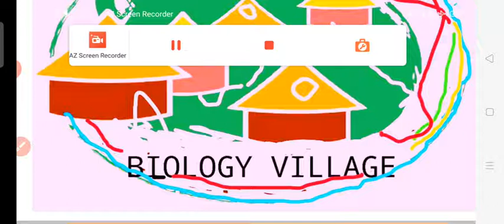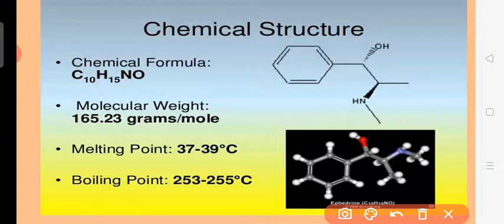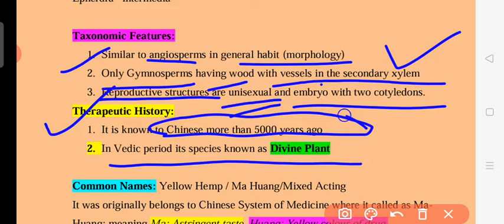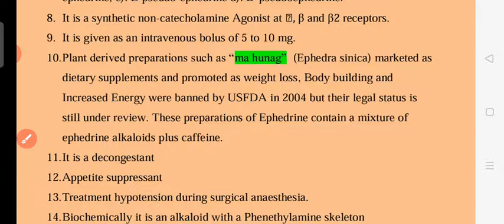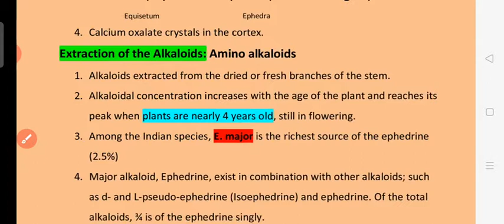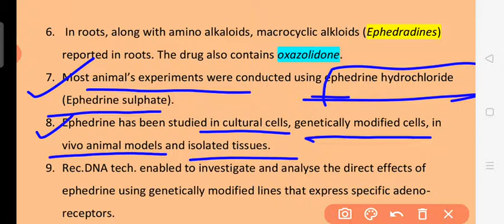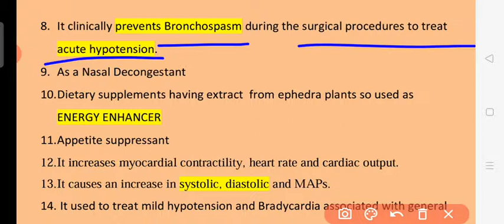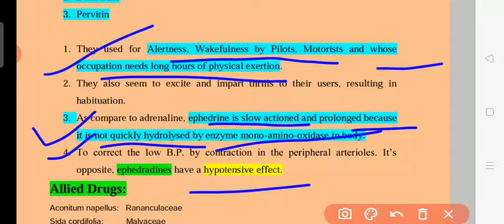EPHEDRA: EPHEDRINE (SYMPATHOMIMETIC DRUG)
This lecture includes information regarding medicinally important plant Ephedra major source of alkaloid Ephedrine helpful for maintenance of blood pressure and good experience in prevention of problem of Night sleep wetting: This lecture useful for
UP PSC GIC BIOLOGY LECTURER
UP PSC GDC ASSISTANT PROFESSOR BOTANY
UP PSC SENIOR DIET LECTURE
UP SESSB TGT BIOLOGY
UP SESSB PGT BIOLOGY LECTURE
UP HESC ASSISTANT PROFESSOR BOTANY